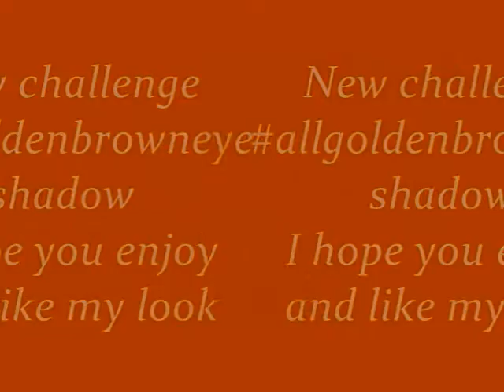Golden/brown eyeshadow look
Hi guys its cil here to bring you another makeup video just foucousing on eyes in this one. I wanted to start a new makeup challenge with just brown and gold eye shadow colors. I really wanted to use colors that are easy to go with just about any look and please forgive me for the background noise. My cousins were playing in the living room i apologize ahead of time.

Got any ideas??? let me kno down below